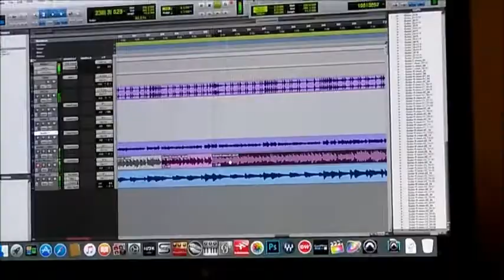MIXEDBREED - "Ego Trip n' Fall" (Official Music Video)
Music video for "Ego Trip n' Fall", performed by MIXEDBREED. Shot at ArcSounds Studios, during various recording sessions, and directed by Charles Blackshire.